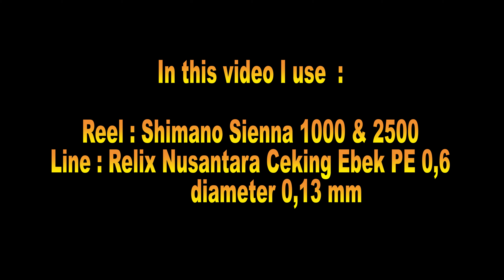Reel 1000 & 2500 Muat PE Berapa Meter ? (Line Capacity for Ultra Light Fishing Reel)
This video was taken with Samsung Android